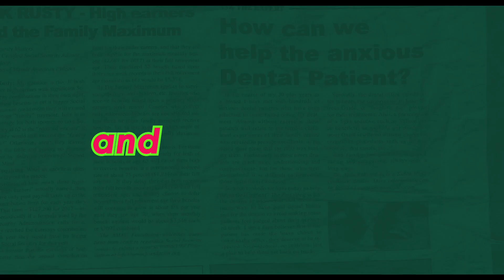Russian Spleen Trailer (Хандра, 2019)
Country: Russia
Running time: 1 h 40 min
Director: Alexey Kamynin
Screenplay:  Vitali Anokhin, Alexey Kamynin, Nikita Kornev, Denis Lipatov
Produсers: Ekaterina Golubeva-Poldi, Andrey Mger, Mariya Perlich, Evgeniy Subochev
Cast: Danila Yakushev, Mikhail Troynik, Kirill Kovbas, Ekaterina Ageeva, Ravshana Kurkova, Anya Chipovskaya
Genre: Comedy

Wednesday, 1 December 2021 / 08:00 PM
Cine Lumiere, 17 Queensberry Pl, South Kensington, London SW7 2DT